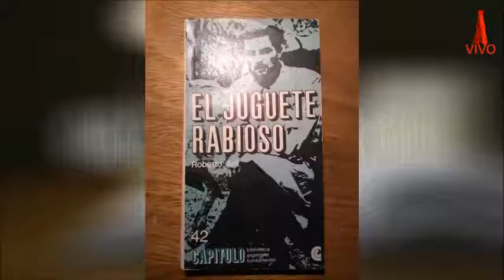ROBERTO ARLT – Biografía y análisis de su obra /Alejandría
¡Bienvenidos a Alejandría! Mi nombre es Gabriel Kloster. En esta oportunidad comparto un extracto de mi programa de radio, en donde hacemos una biografía de Roberto Arlt, uno de los escritores argentinos más importantes, considerado el iniciador de la narrativa moderna en nuestro país. Mencionamos su biografía, obra y principales características como escritor

Si tenés alguna obra o tema para sugerirnos,  dejá tu propuesta en la caja de comentarios.
Y si te gustó el video, ¡manito arriba!